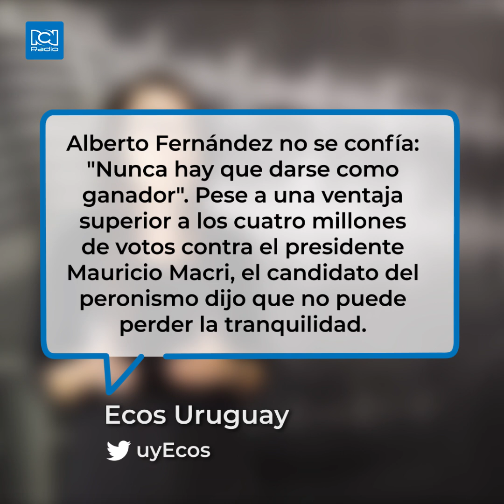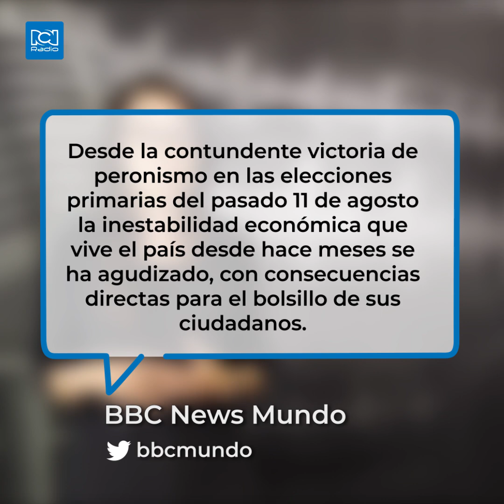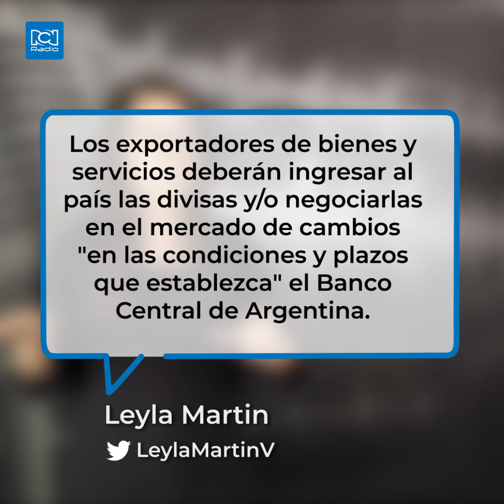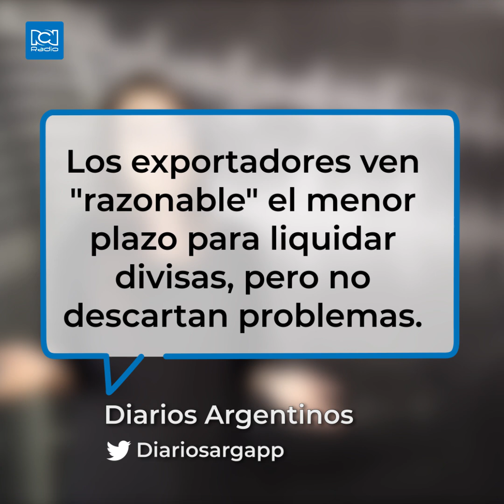¿La crisis argentina puede afectar la economía colombiana? | El Hilo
Argentina apela al control cambiario para intentar frenar la crisis,
¿afecta la situación argentina a la economía colombiana?